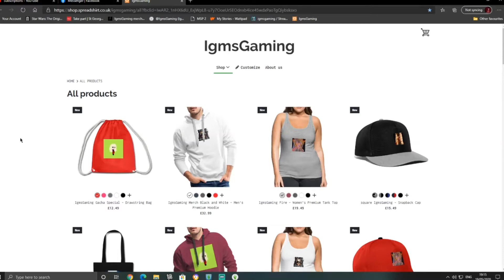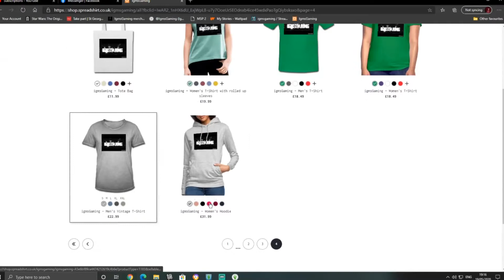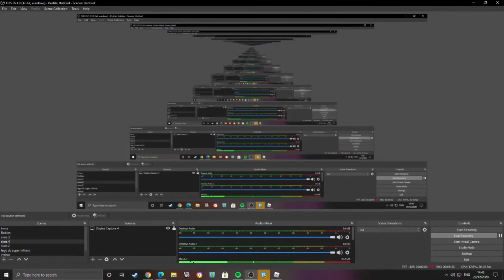Parenthood Roblox Gameplay!